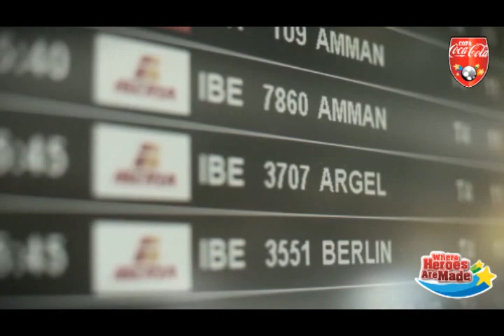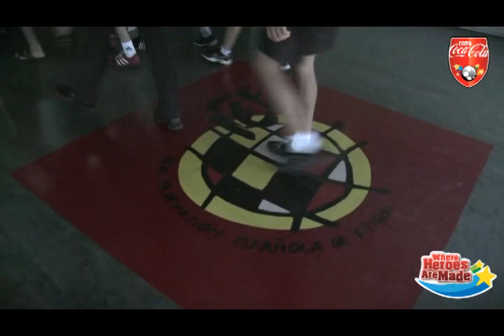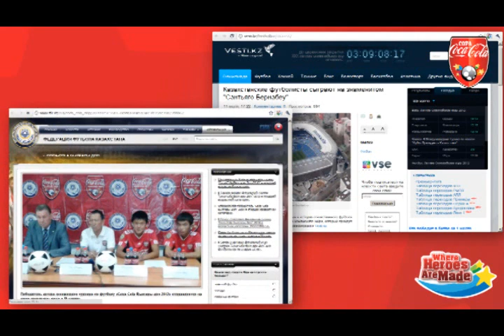Kazakhstan CCBD 2012 winners at Copa Coca-Cola final in Spain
Winning team of Coca-Cola Bylgary Dop 2012 in senior age group was qualified to take part in International Copa Coca-Cola 2012 Tournament which took place in Madrid, Spain on home stadium of Real Madrid C.F. -- Santiago Barnabeu. Players had 5 unforgettable days full of fun, training sessions with professional coaches of Real Madrid, and got acquainted with the rich and ancient culture of Spain.